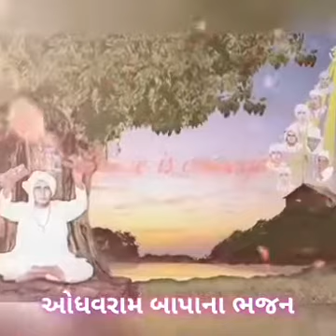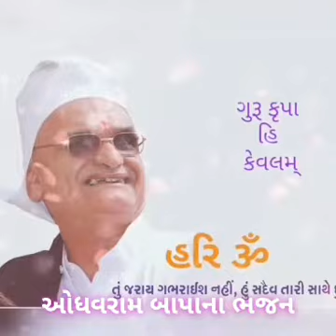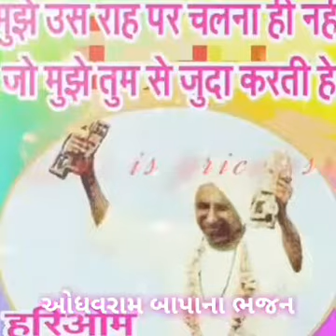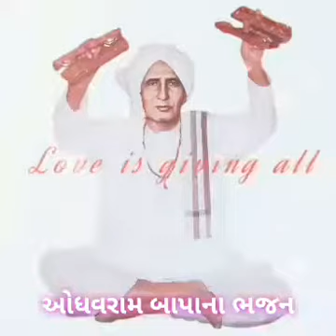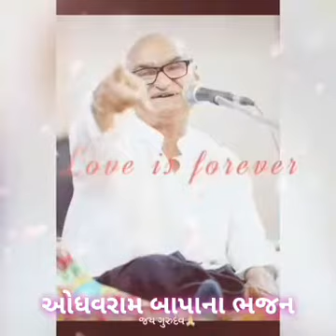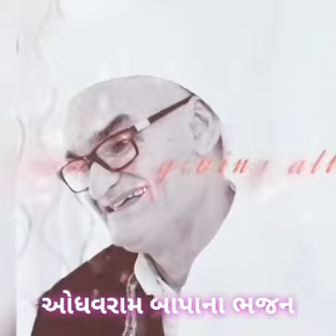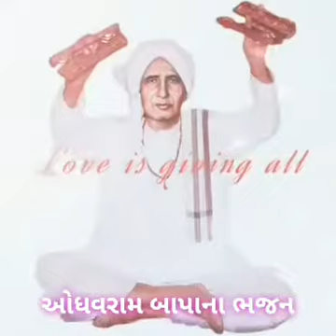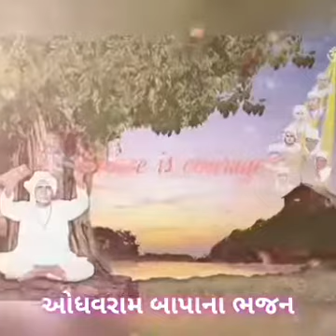Odhavram bapa na bhajan...Odhav morli